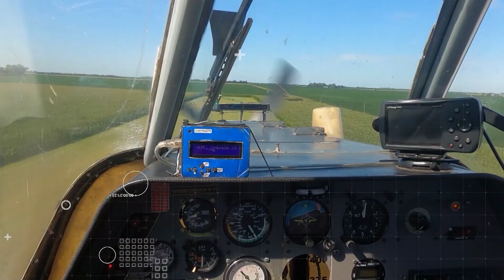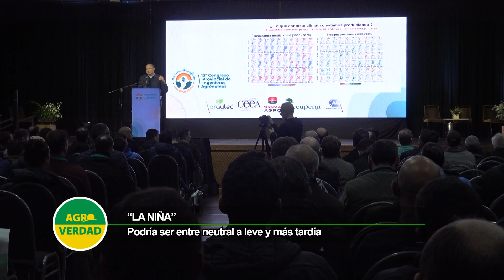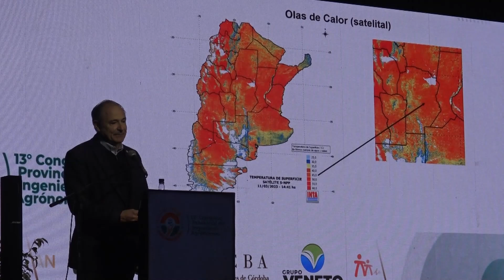Agroverdad, el programa agropecuario de Córdoba, emisión por Canal 12 del 27 de julio de 2024